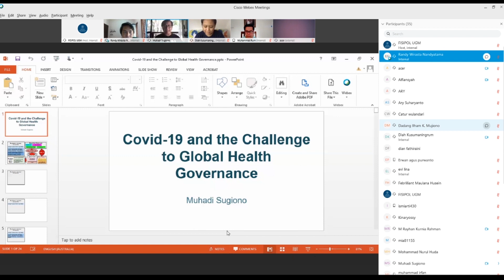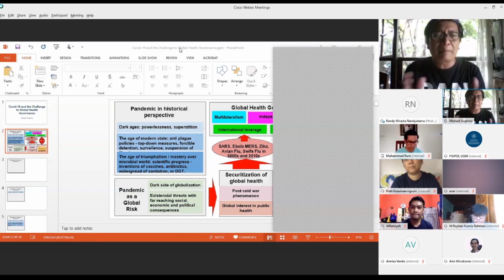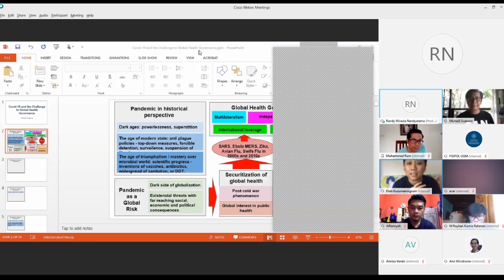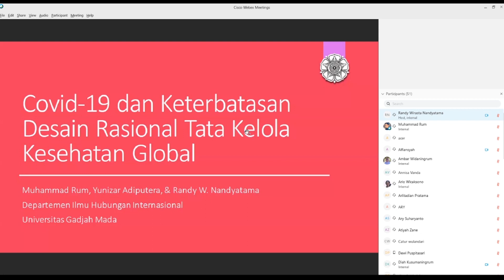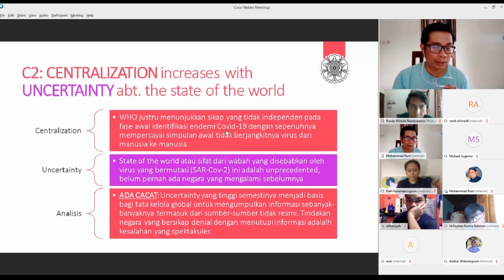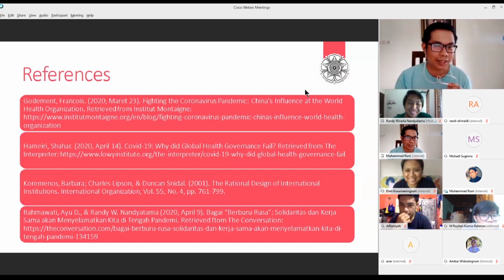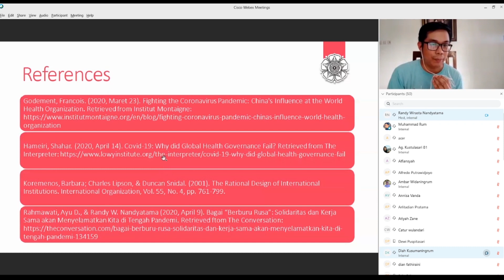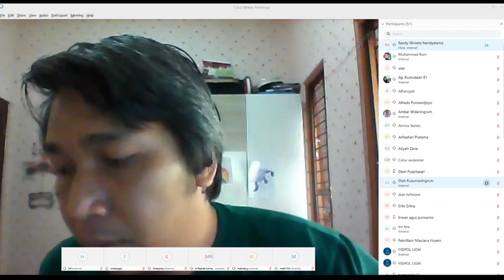#6 Serial Diskusi PERAN GLOBAL GOVERNANCE DALAM MERESPON COVID-19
Serial Diskusi Fisipol Ugm
Penanganan Krisis COVID-19

Pandemi COVID-19 melahirkan krisis unpracedented yang bisa memicu perubahan mendasar tata kelola sistem sosial, politik, dan ekomoni di berbagai negara, bahkan global. Di Indonesia, COVID-19 menjadi ancaman nyata dengan sejumlah kasus yang sudah mencapai lebih dari seribu (dengan kecenderungan yang semakin meningkat) serta penyebaran meluas hampir di seluruh Provinsi. Berbagai dinamika penanganan yang menunjukan ketidaksiapan penanganan krisis bermunculan, mulai dari respon pemerintah di awal krisis yang tidak sigap dan minim antispasi, kurang APD bagi masyarakat dan tenaga kesehatan, koordinasi dan sinergi antar aktor pemerintahan (nasional dan provinsi/kabupaten) yang bermasalah, dan berbagai permasalahan tata kelola lainnya. Pada saat yang bersamaan, berbagai inisiatif bermunculan di level masyarakat dalam berbagai bentuk solidaritas sosial dan upaya mandiri untuk membangun ketahanan komunitas. Guna memahami dinamika respon dan tata kelola krisis COVID-19 serta untuk memberikan masukan dari berbagai stakeholders, FISIPOL UGM akan menyelenggarakan serial diskusi "Penanganan Krisis COVID-19"

Pembicara : Mr. Muhadi Sugiono, M.A.
Dr. Diah Kusumaningrum
Dr. Muhammad Rum